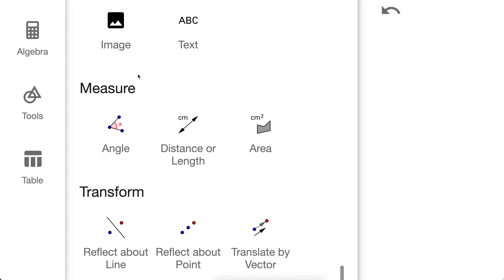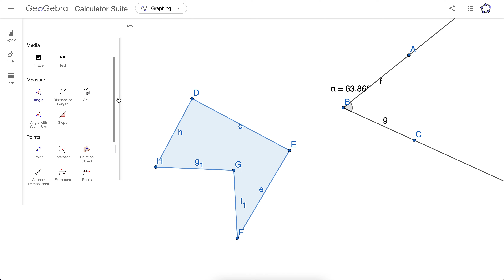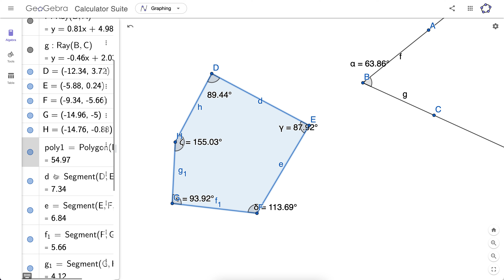ANGLE Tool (Part 1)